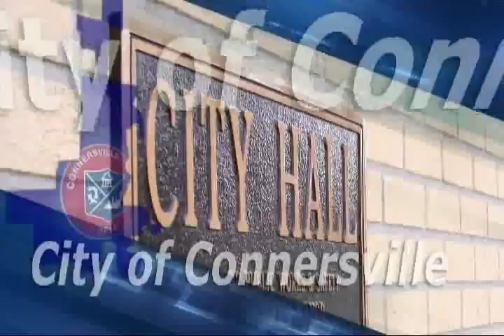County Council, December 1 2015